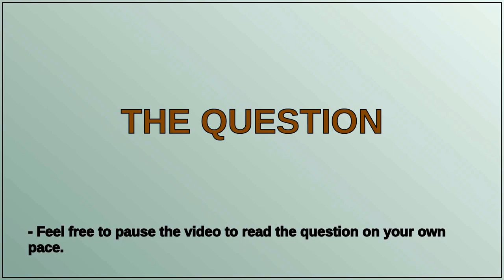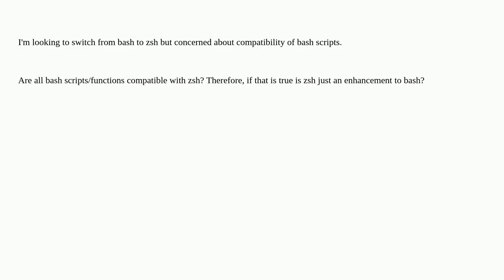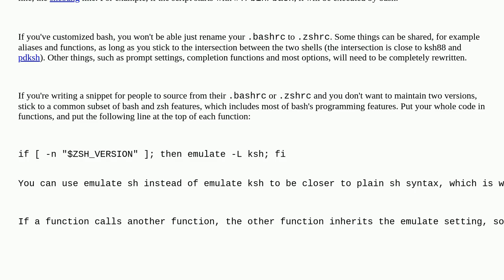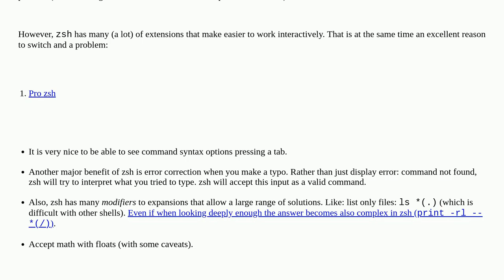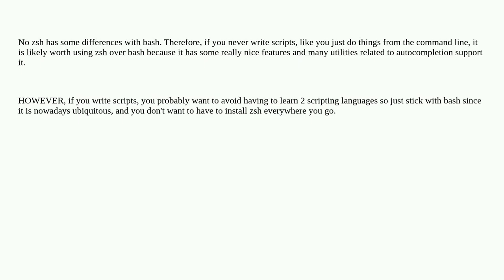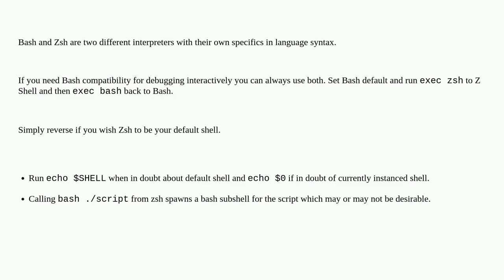Unix: Are all bash scripts compatible with zsh?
Are all bash scripts compatible with zsh?

A special thanks goes out to the community

  zsh bash